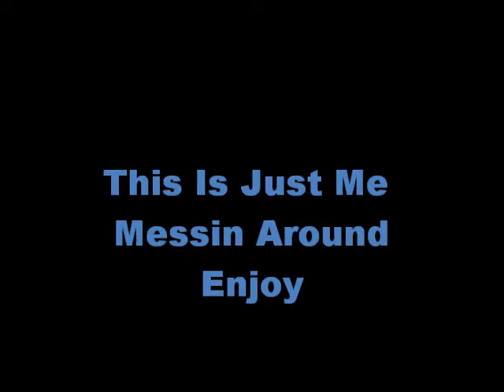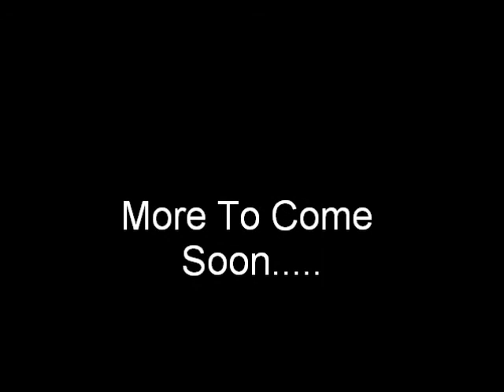Dance Work Out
This is just me just doin a lil sumthin. Not much but something to notice.